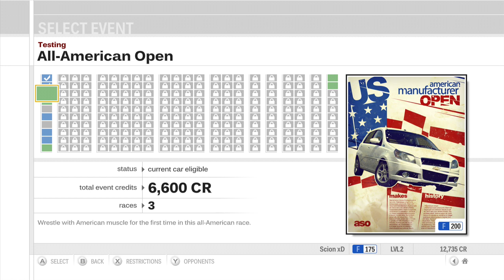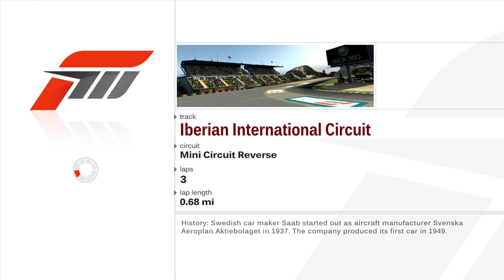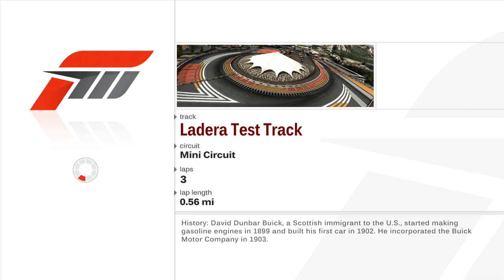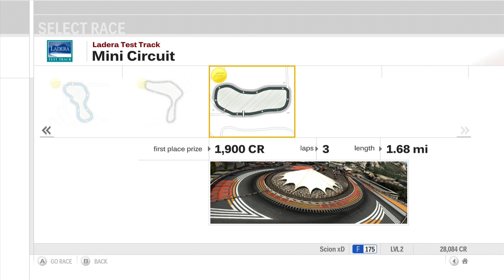lol xD jk KMS - Forza Motorsport 3: Let's Play (Episode 4)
Testing - All-American Open

The Hot Lap Classic/Reach The Peak Request and LP List